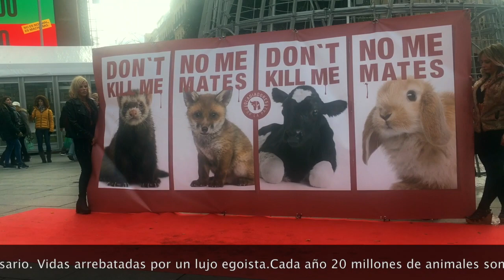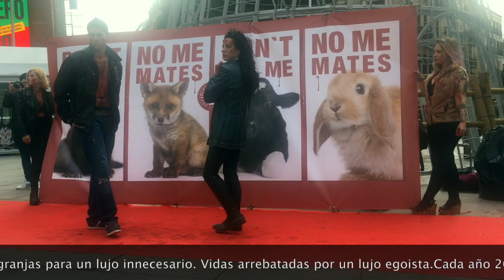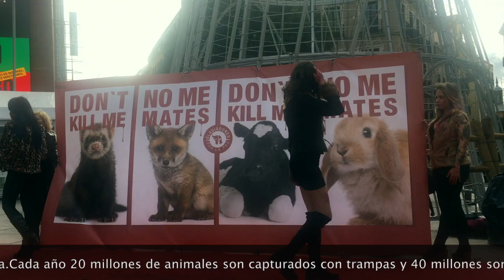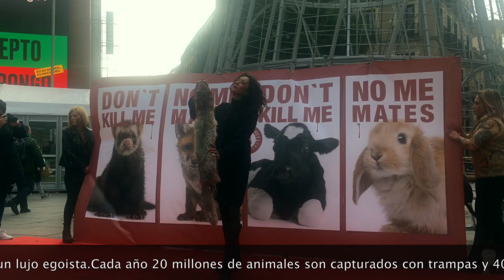EnfoKe Animal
Llegará un día en que los hombres como yo, verán el asesinato de un animal como ahora ven el de un hombre.